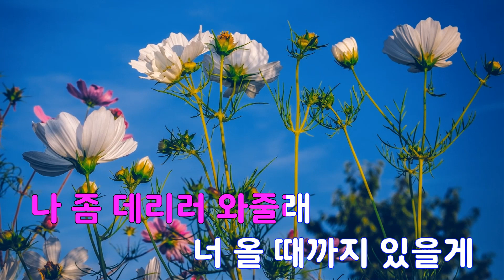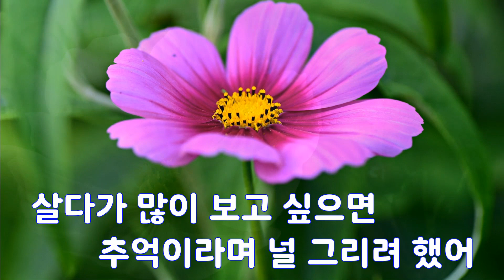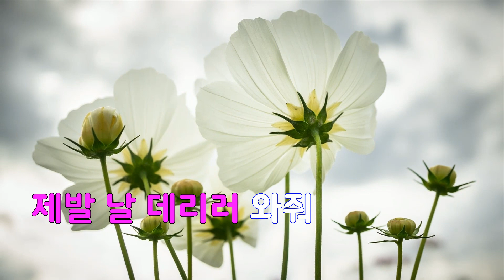[은성 반주기] 데리러와줘 - 박민혜(빅마마)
데리러와줘 - 박민혜(빅마마)
작사 ː 최인환.TLL.D-WON.이용민, 작곡 ː 최인환.이용민